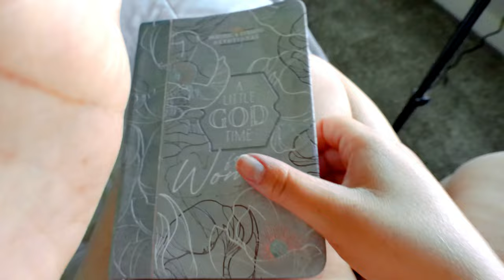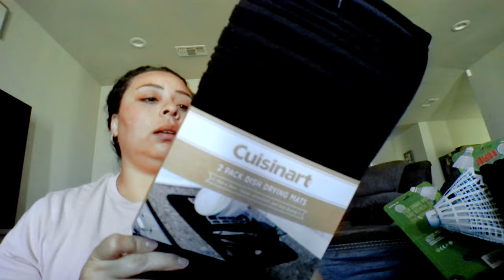Mom Vlog Eps 32 | Shopping, Going Skating, Fixing Our Pool & More